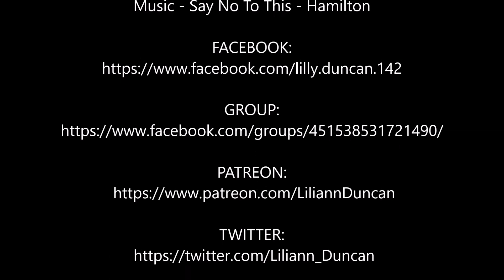Aaron x Aphmau - Say No To This ~Requested By: Lydia Weasley~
STARRING: Aaron and Aphmau

Youtube/ Game - Aaron and Aphmau/ Minecraft
Pictures - Google